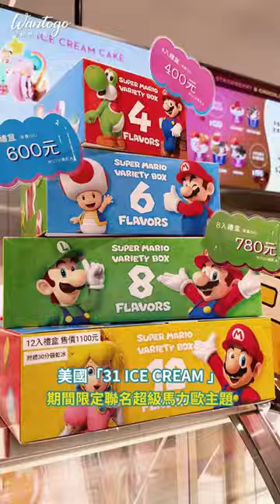試營運！開箱台中最新「誠品生活480」✨最新景點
試營運！開箱台中最新「誠品生活480」✨
潔白建築外觀宛如「城市美術館」🖼️
擁有8層樓、7,500坪的大空間，匯聚約110家品牌
美饌、服飾、香氛保養、閱讀、風格選物等多種面向
打造優雅、閒適的城市美學風格🤍
📍誠品生活480
🚗地址：台中市西屯區市政路480號
🕘營業時間：11:00–22:00